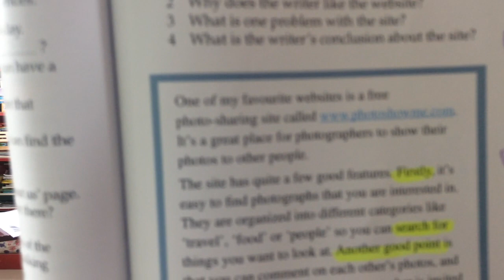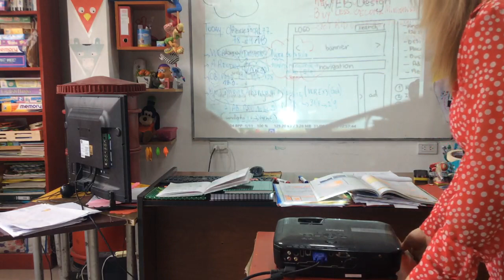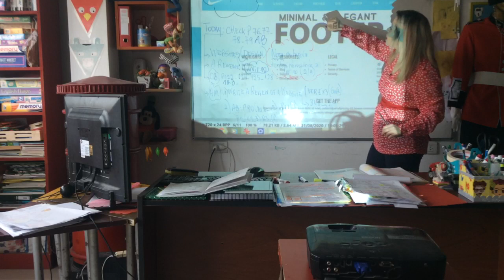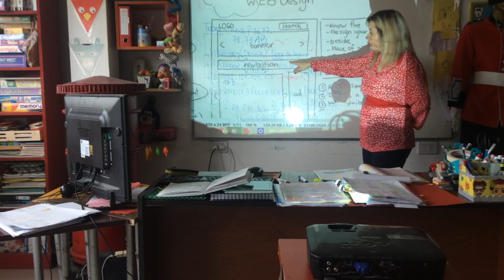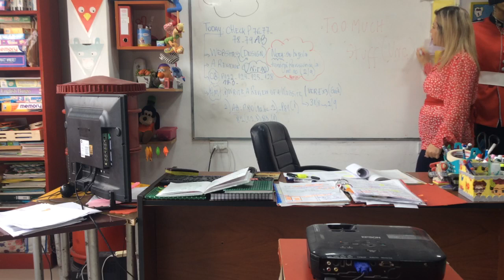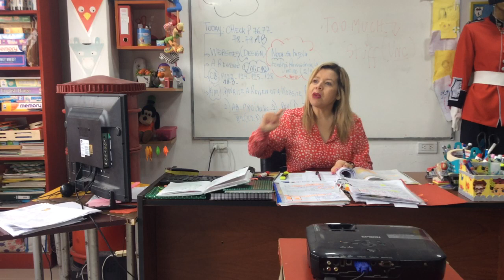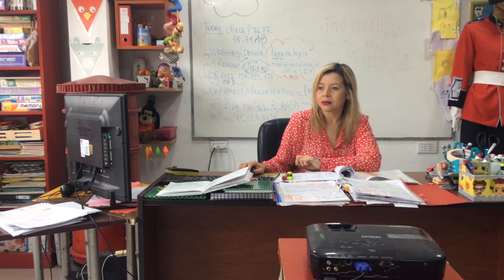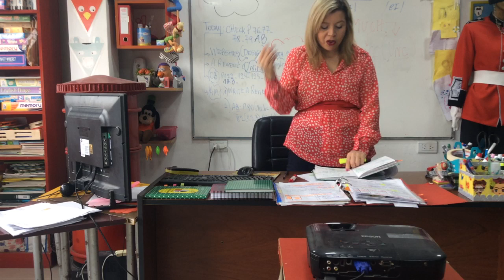VIDEO CLASE 31/08/20 3RD YEAR VIDEO 2